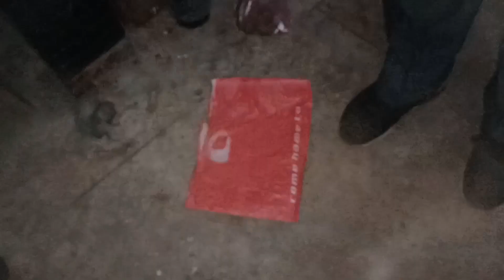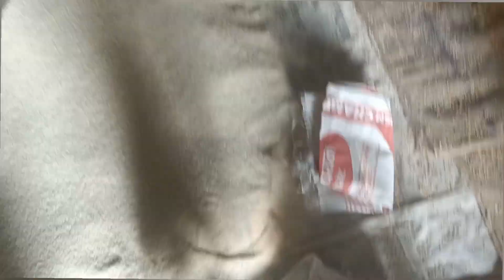🔥Tyohar ka din kaisa Raha !...@ShivaniKumariOfficial